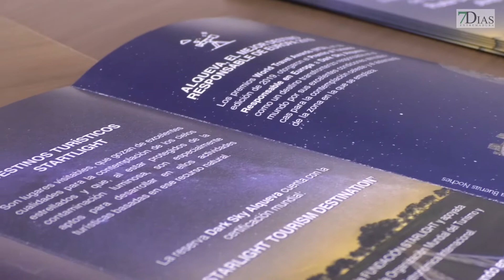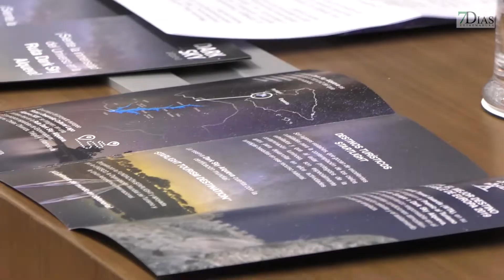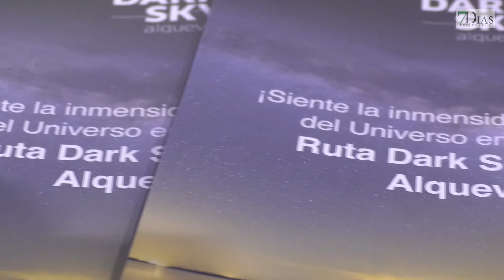LA 'RUTA DARK SKY' SIGUE CRECIENDO